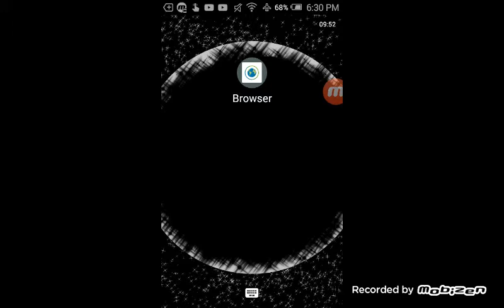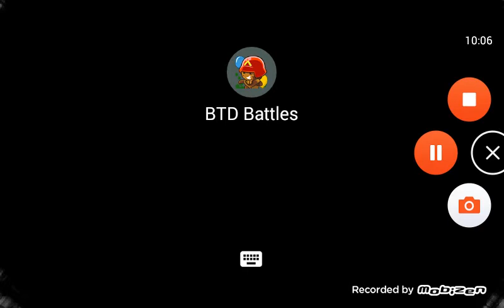Bloons TD battles | ep 3 | Victorious!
This is episode 3 of Bloons TD battles and that's all I have to say. :)